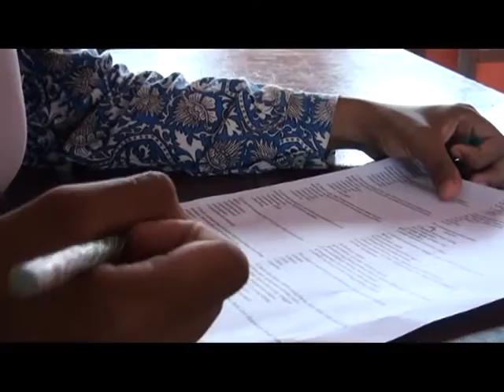104 Kepala Sekolah Dan Guru Di Sumsel Bermasalah Status Kepegawaian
Sebanyak 104 kepala sekolah dan guru SMA, SMK di Sumsel terdata bermasalah status kepegawaian, karena berpatokan SK mutasi dari kabupaten kota ke provinsi yang tidak terdata oleh Dinas Pendidikan Sumsel.